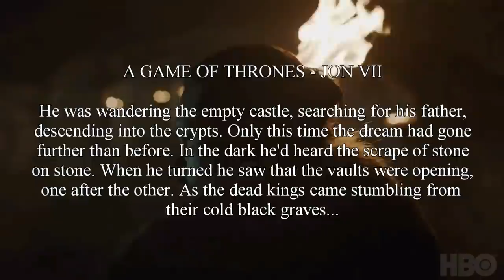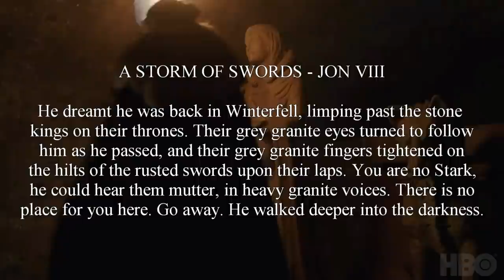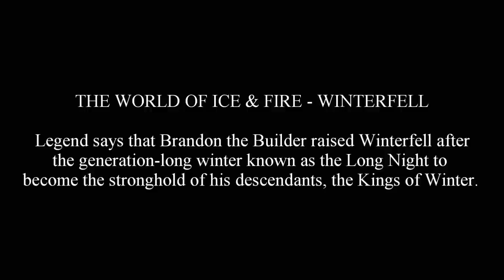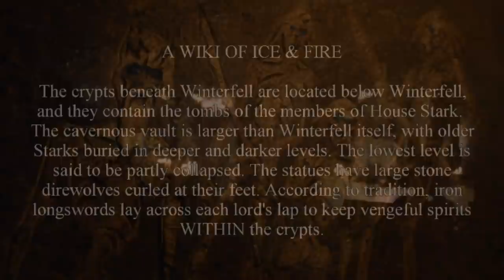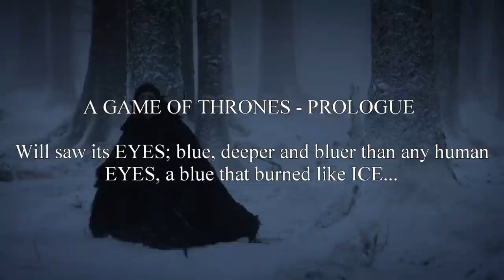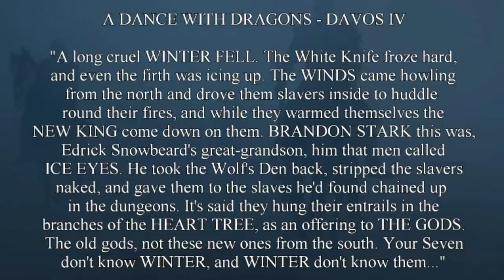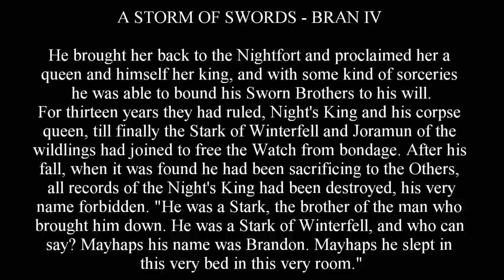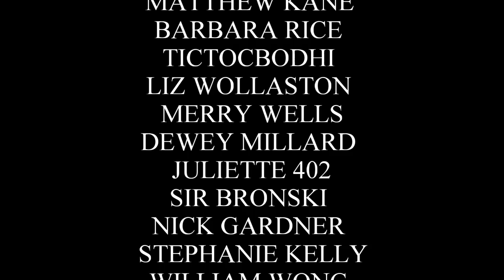The Hidden Meaning Behind The Crypts of Winterfell Teaser? - Game of Thrones Season 8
Welcome back for another Game of Thrones Season 8 Crypts of Winterfell Teaser Trailer Breakdown video. I recently made a video about the Crypts of Winterfell Teaser for the final season of Game of Thrones, but today I want to dive a little deeper into the hidden meaning behind that trailer. What is the Night King's connection to House Stark, and their Crypts beneath Winterfell? What is the Night King's true identity? What secrets are hiding in the Crypts of Winterfell? What does the Night King want? What happened to the Night's King and Night's Queen's bodies? Who are the original Kings of Winter? Why do the Starks put iron longswords across the laps of each statue? These are some of the questions I want to discuss today. Let me know your thoughts and opinions.